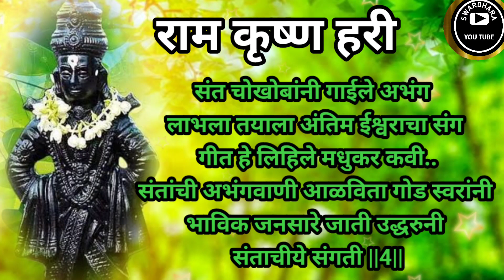संतांची अभंगवाणी आळविता गोड स्वरांनी | भजन | भक्तीगीत | माऊली | विठ्ठल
संतांची अभंगवाणी आळविता गोड स्वरांनी | अभंग | भजन | भक्तीगीत | माऊली | विठ्ठल |@SWARDHARA#भक्तीभजन#भजन#अभंग#एकादशी_विशेष#आमकी_एकादशीdevotional संत संतगीत भक्तीगीत भावगीत सकाळचीगाणी पहाटगीत अभंगवाणी khatu khatushyam khatushyambaba नवीनवर्ष2024#khatushyambababhajan